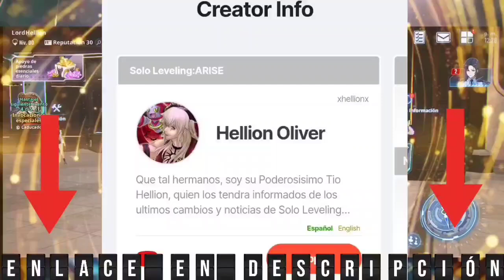⚠️DESAFIO del CAMPO de BATALLA de TIEMPO del 25/07 - EXPLICADO y TIPS⚠️ [ SOLO LEVELING: ARISE ] ⚔️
Les dejo el enlace para apoyar como soporte ^^

Video de como HACERTE SUPPORT y RECLAMAR TUS CÓDIGOS